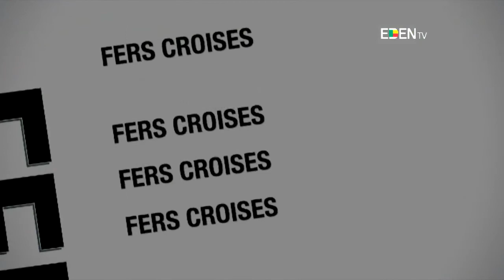Lutte contre la corruption : un visage sous la rupture ?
FERS CROISES DU 22/11/2017

EDEN TV